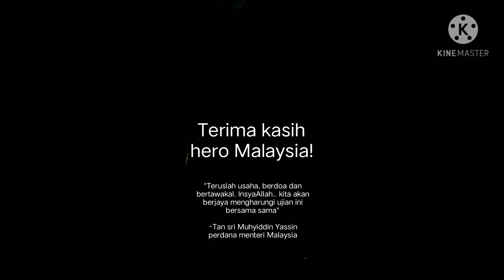Frontliner Malaysia| Hero Malaysia| Lagu cinta luar biasa by Andmesh Kamaleng